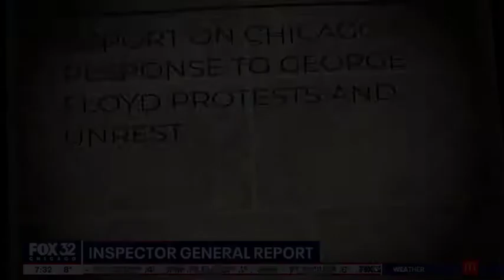Antonio Romanucci Discusses how IG report finds Chicago 'failed' in response to Floyd protests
A scathing new report says Chicago police showed "confusion and lack of coordination" in their response to last summer's protests sparked by the death of George Floyd. Antonio Romanucci, co-counsel for Floyd’s family, discusses the report with FOX 32 Chicago, saying the report is not a surprise and is a direct result of the Chicago Police Department’s outdated policies. Romanucci emphasizes that police are not trained and haven’t been trained appropriately because of these outdated policies – resulting in the use of excessive force. Furthermore, some of the officers failed to report use of force, failed to use body cameras, and some even covered up their badges and name plates during the protests.